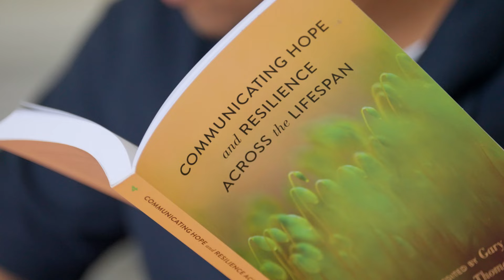The College Tour: Brandon Hedgepeth - ODU Global